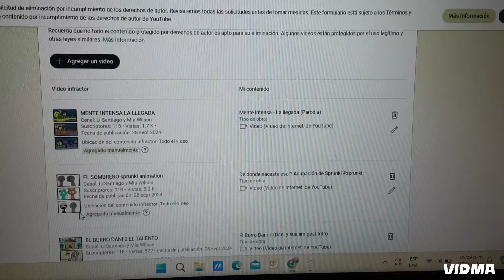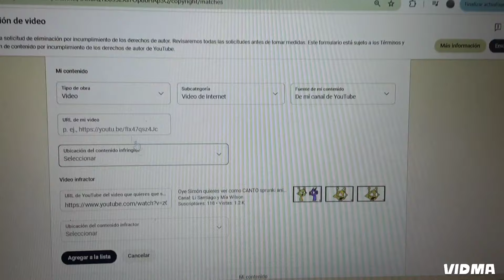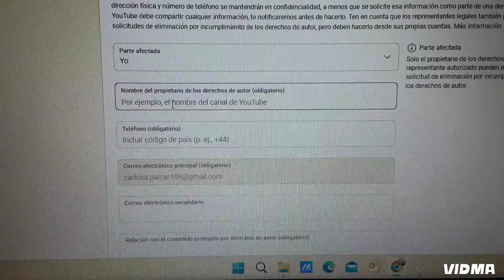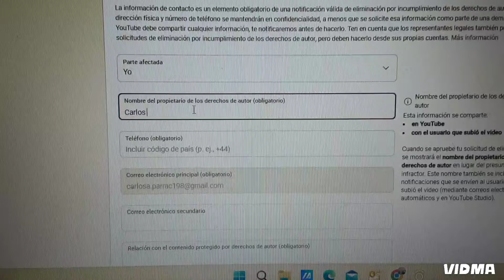Hora de hacer justicia